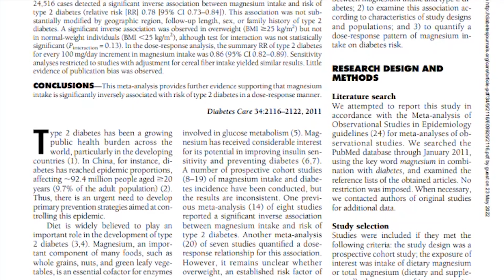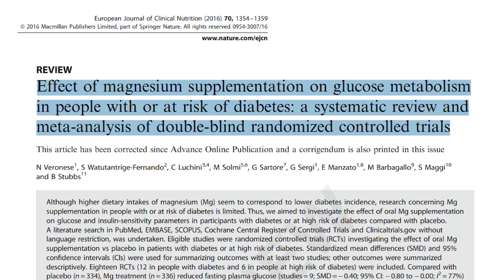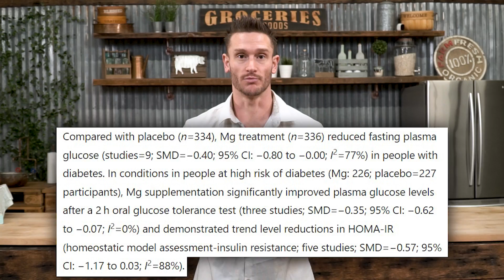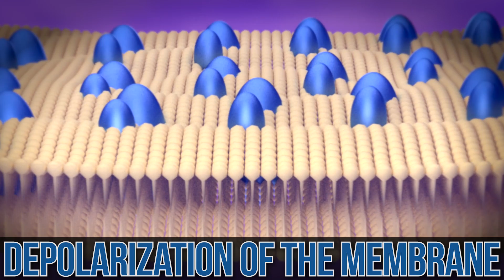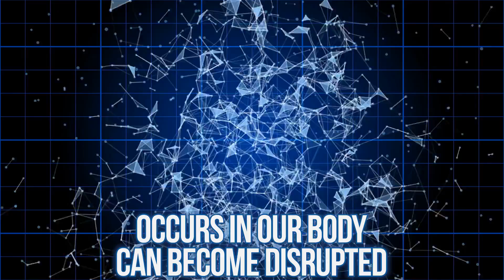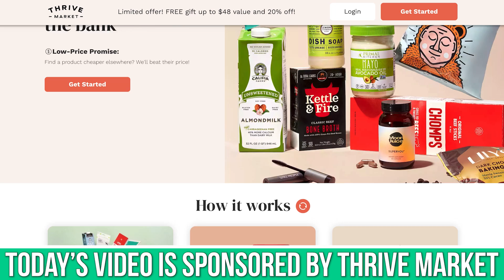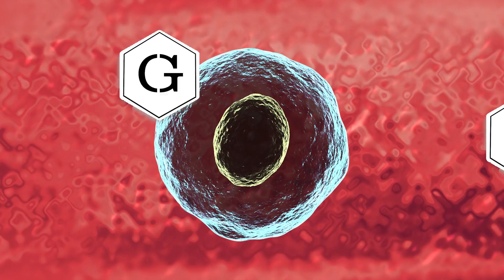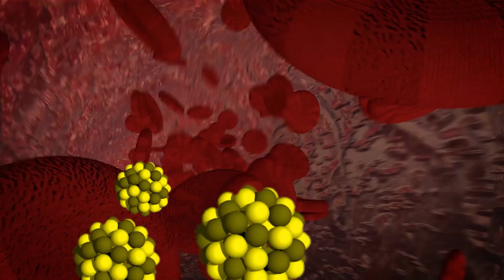This Mineral LOWERS BLOOD SUGAR (transports carbs into muscle)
This mineral can lower blood sugar...

References

Timestamps ⏱

0:00 - Magnesium, Insulin Resistance & Blood Sugar
2:50 - 3 Ways Magnesium Affects Carb Utilization
3:10 - 1) Magnesium & Insulin
5:34 - Join Thrive Market Today to get 30% Off Your First Order AND a Free Gift Worth up to $50!
6:46 - 2) Magnesium & Peripheral Insulin Sensitivity
8:07 - 3) Gene Expression
9:52 - The Main Takeaways